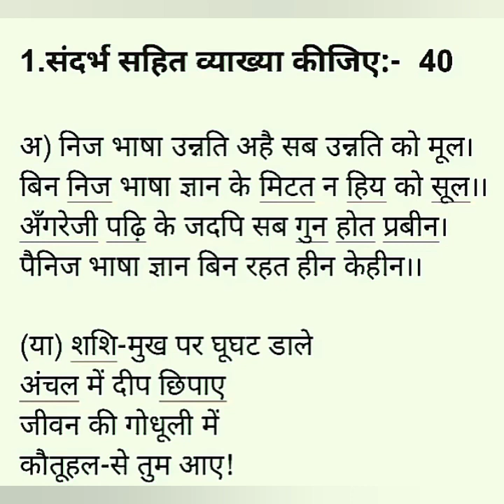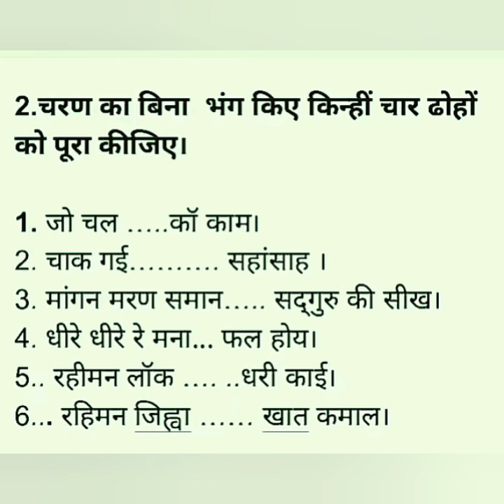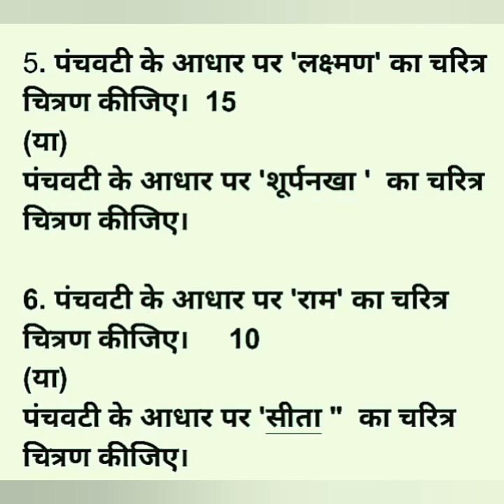Visharad uttarardh 1 August 2021 Model paper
It Visharad uttarardh 1  August 2021 Model paper